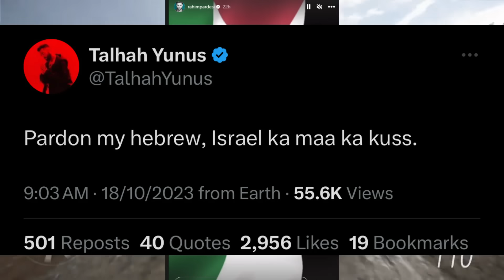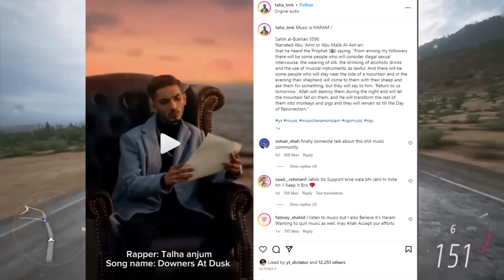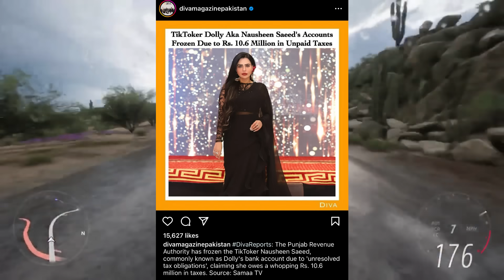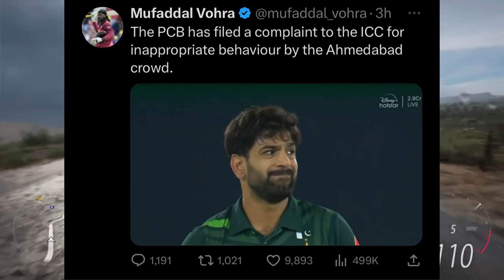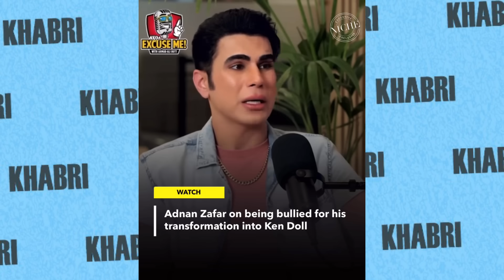Talha Anjum Gets HATE For This Song | MrBeast ROAST MrJayPlays😂!| Chahat Fateh Disrespected Live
Videos Mentioned -

Khabri YT